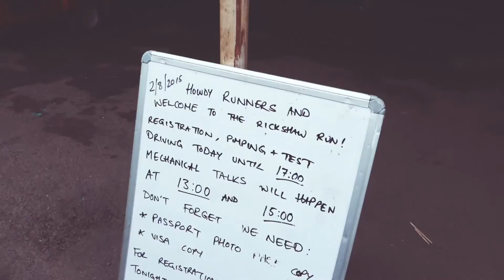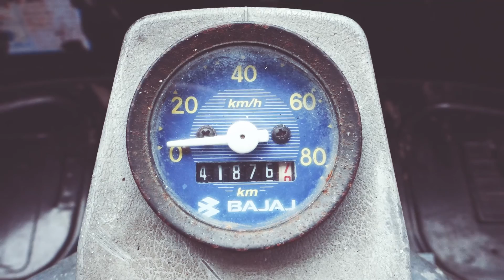The Indian Rickshaw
Today we met our 1st Rickshaw,.

Tune by: Otis McDonald